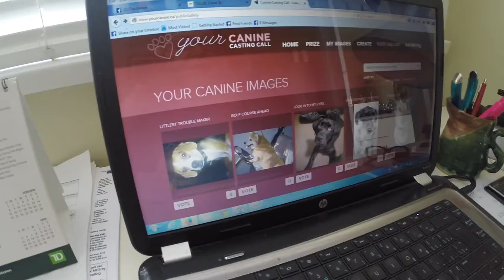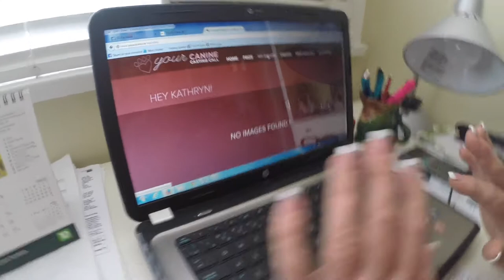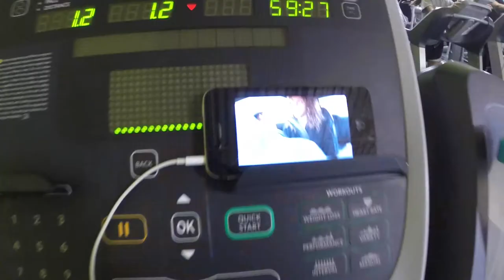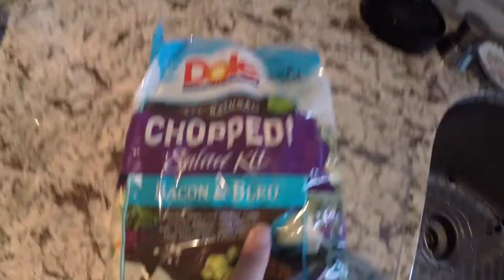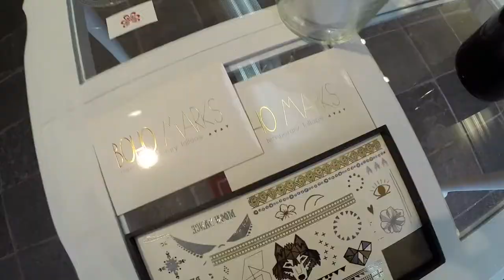VLOG : The gym, a puppy contest and a photoshoot!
A look into a typical weekend day in my life. In the morning, I help mom enter the family pup (Chico) into a puppy contest, we then head to the gym to burn baby burn. Later in the day, I drive into Vancouver for a little photoshoot with a local boutique!

And Youtube music Archive